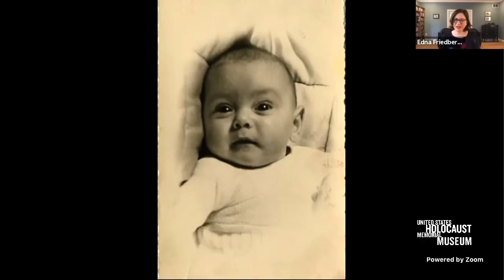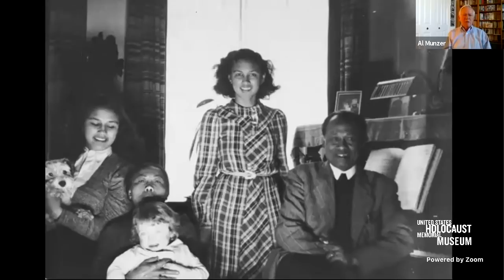Anne Frank and Other Hidden Children of the Holocaust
Anne Frank is the most well-known hidden child of the Holocaust. On what would be her 91st birthday, we’ll honor the tens of thousands of young people whose families placed them in hiding to protect them. Like Anne, some lived in the shadows. Others took on new identities and hid in plain sight.

Al Münzer was an infant when his parents made the agonizing decision to place him in a friend’s care after the Nazis invaded their home country, the Netherlands. For about three years, Al's main view of the outside world was through a mail slot.

Speaker
Dr. Al Münzer, Holocaust survivor and Museum volunteer